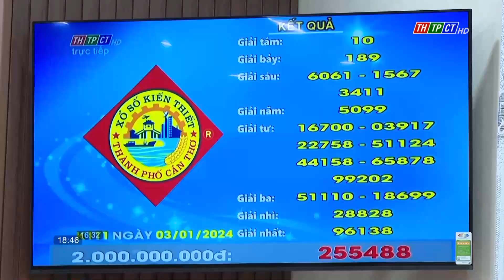XSKT TP. Cần Thơ mở thưởng kỳ đầu tiên năm 2024 | Cần Thơ TV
Công ty TNHH Nhà nước MTV XSKT Cần Thơ tiến hành buổi quay số mở thưởng kỳ vé đầu tiên của năm 2024.